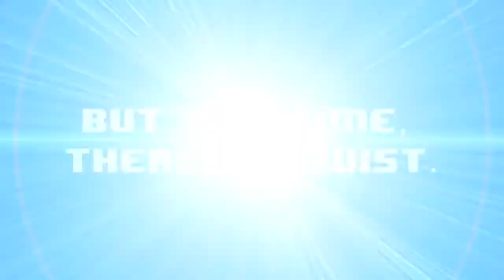Scott Pilgrim vs. The World - The Game -- Wallace Wells & Online Multiplayer mode DLC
Scott Pilgrim vs. the World: The Game is a side-scrolling beat 'em up game based on the Scott Pilgrim series of comic books by Bryan Lee O'Malley.

Scott Pilgrim DLC: Wallace Wells Add-On Pack will provide this long awaited online multiplayer experience, packed with a new playable character.
New Co-op Online multiplayer mode:

• Invite up to 3 players in a private match or host a public match
• Join Server through quick join option or from list of servers
• Levels, characters, abilities, achievements similar to local multiplayer
• All players to gain XP and level up while playing
• Offered trial mode